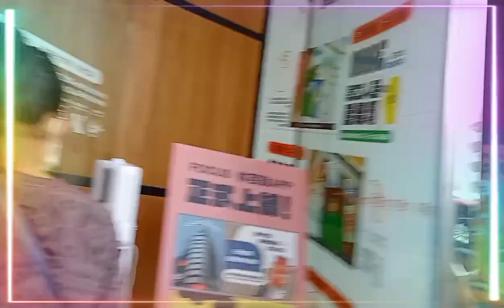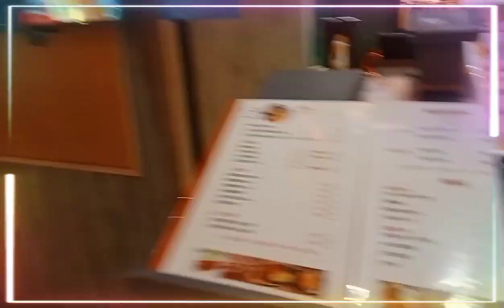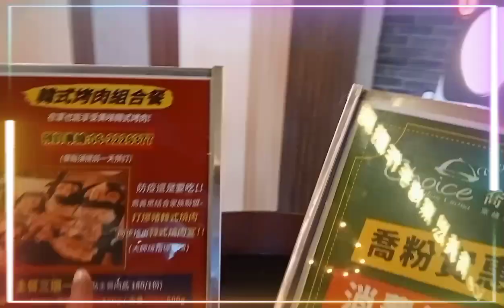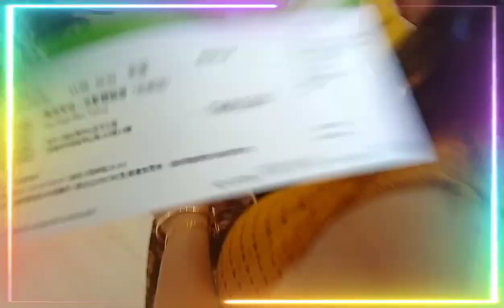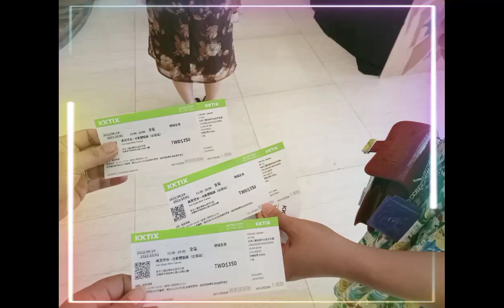SUNDAY OFF PT.2 | KUMAIN MUNA BAGO GALA 🇹🇼